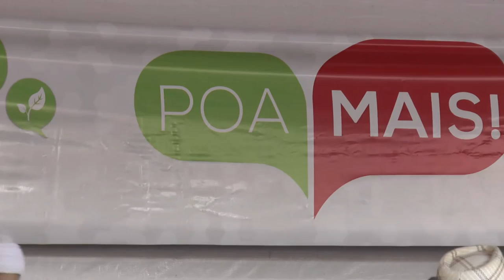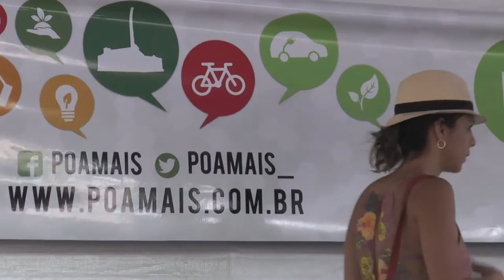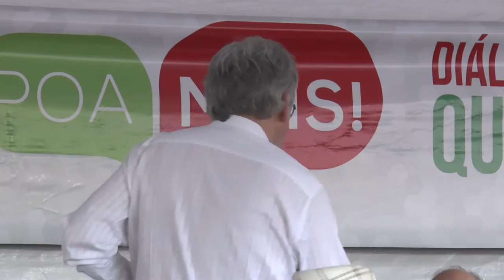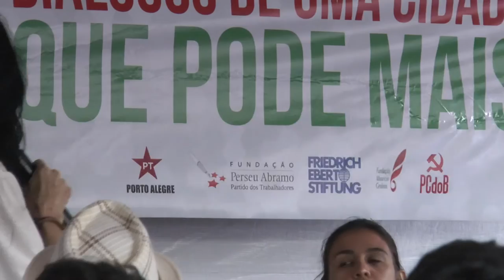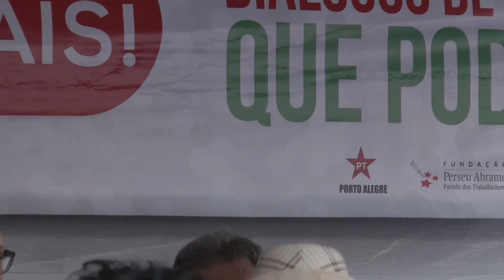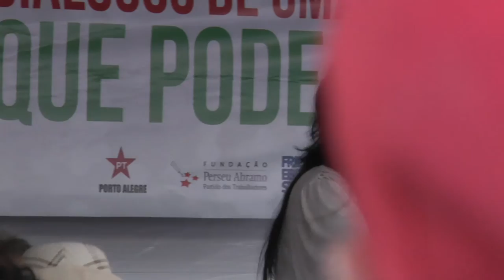FST2016: FsmPoa+15 - Enfrentar as Desigualdades na Cidade